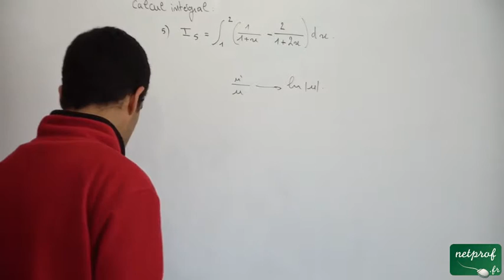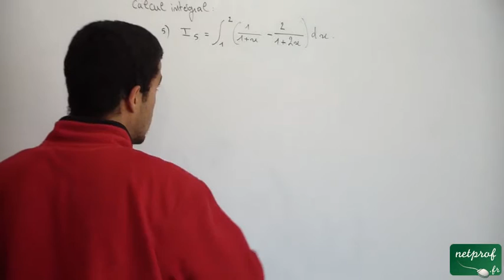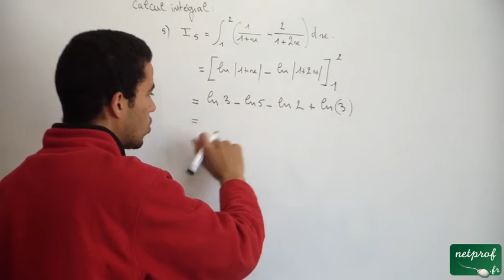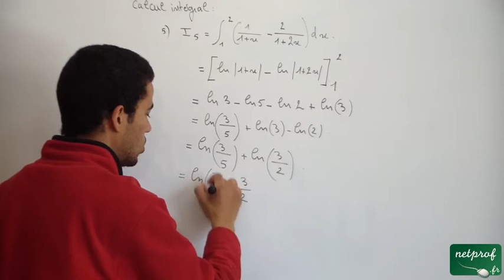Calcul intégral, ex 5